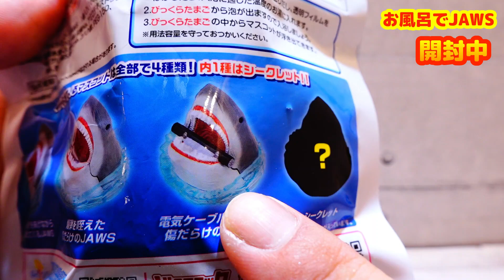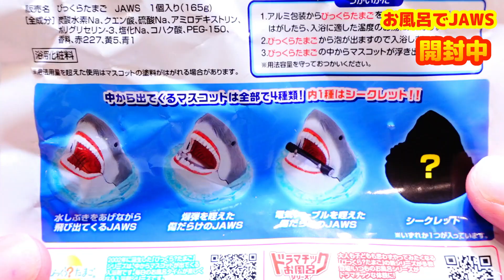シークレット出るか！？お風呂でJAWS びっくらたまごドラマチックお風呂シリーズ 開封してみた！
ポチッと登録よろしくな！